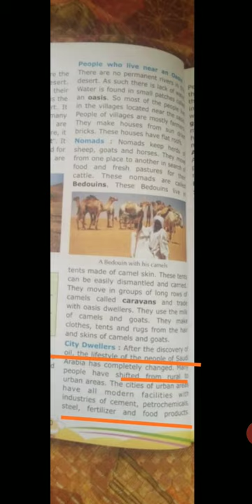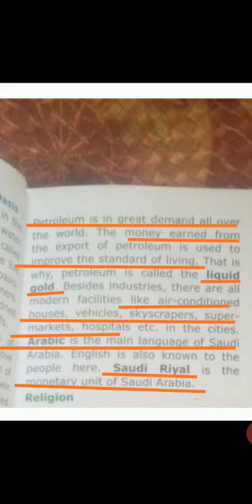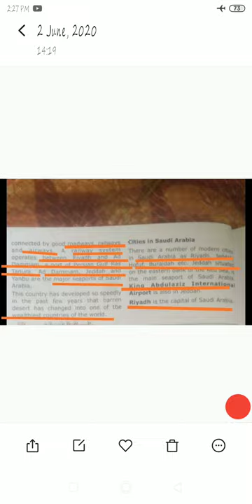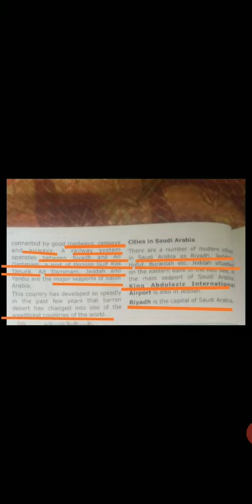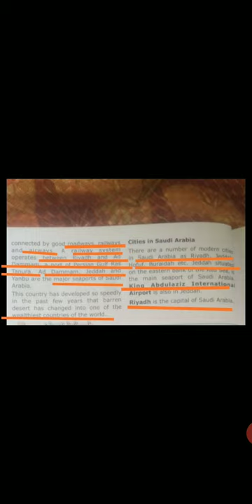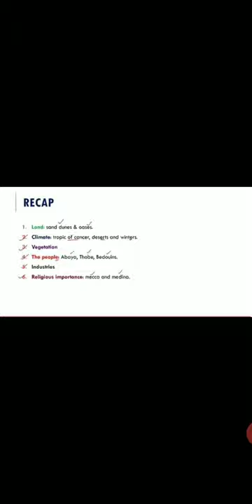Class 5th, Social studies, Saudi Arabia, lecture by Miss Nazima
Transportation and city dwellers of saudi Arabia